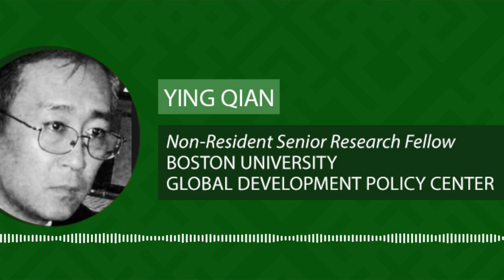Can the "Shanghai Model" Solve the Global South Debt Crisis?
During the last major Global South debt crisis in the late 1980s, the United States pioneered an initiative that bundled together all of these countries' debts into a bond that would then be re-packaged and sold to investors. These so-called "Brady Bonds" were very effective in giving many of the poorest, most indebted countries the breathing room they needed to recover.

Now, as developing countries are confronting yet another debilitating debt crisis, an update to the Brady Bond idea is now circulating but this time it's coming from China, not the U.S.

Just like a Brady Bond, the so-called Shanghai Model would roll up poor countries' debt into a bond asset and then sell it to investors. But there's a catch: rather than price it in dollars, the Shanghai Model would use Chinese yuan.

Economists Ying Qian and Yan Wang from Boston University's Global Development Policy Center have been writing a lot lately about the Shanghai Model and exploring its viability. Ying joins Eric & Cobus from Washington, D.C. to discuss whether it really can replicate the success of the Brand Bond.

JOIN THE DISCUSSION:
Twitter: @ChinaAfrProject | @stadenesque

FOLLOW CAP IN FRENCH AND ARABIC:
عربي: @AkhbarAlSinAfr

Become a CAP Patreon member and get all sorts of cool stuff including our Week in Review report, an invitation to join monthly Zoom calls with Eric & Cobus, and even an awesome new CAP Podcast mug!